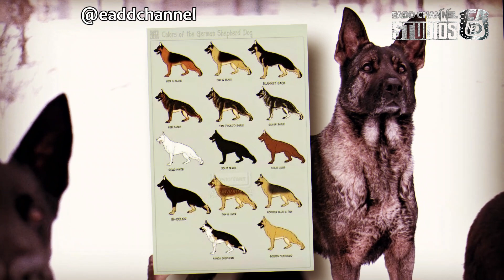Pastor Alemán o Malinois: ¿Qué Raza es la Ideal para el Trabajo? 🛠️🤔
Batalla de titanes caninos: ¿Quién gana en una pelea entre Pastor Alemán y Pastor Belga Malinois?
Los pastores alemanes y los belgas malinois tienen mucho en común: ambos se crían para pastorear ovejas y otro tipo de ganado, como también se utilizan para trabajos militares y policiales. Son perros muy enérgicos, activos y altamente entrañables que se desempeñan mejor con dueños de perros experimentados.

La información que te voy a dar, te permitirá diferencial claramente estas dos razas para que puedas decidir sin dudas entre un pastor alemán y un belga malinois, a la hora de adquirir un ejemplar de una de estas dos razas caninas.

Adicionalmente en el link de arriba te dejo el video del pastor alemán DDR para que lo conozcas en detalle.

A primera vista o para un ojo inexperto se podría cometer el error de confundir un pastor belga malinois con un pastor alemán. Ambos perros tienen aspectos similares y comparten muchas características comunes.
👉➤ Fan page de Facebook. goo.gl/Qv4eWh ✔️
👉➤ Grupo de Facebook. goo.gl/N2FN8t ✔️
EADD CHANNEL STUDIOS 🎬 tu canal de entretenimiento y conocimiento, te brinda toda la información que necesites saber sobre las razas caninas del mundo. Razas desconocidas, comportamiento, ejercicios y mas. 💪
☀️ Participa en este canal: Debajo del Vídeo puedes añadir tus comentarios con dudas, sugerencias, preguntas, temas que te gustarían profundizar o vídeos que te gustaría que hiciéramos.
Si algún autor, representante legal o su derecho habiente considera que la exposición de algún material en particular afecta sus derechos de autor, rogamos notificarnos por correo electrónico a fin de proceder a colocar la acreditación que consideren adecuada o al retiro del material en cuestión.